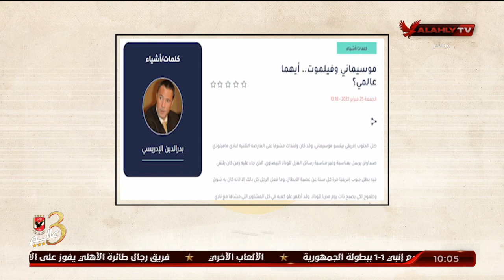المنيسي .. انجاز تاريخي في انتظار الشناوي ورفاقه